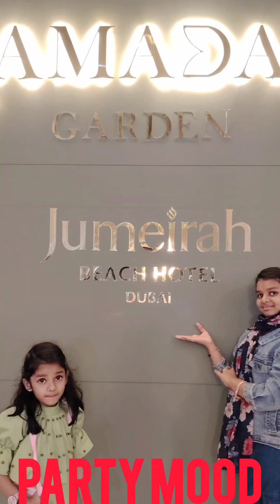ഇക്കാടെ കമ്പനി വക ഗംഭീര നോമ്പുതുറ. സൂപ്പർ ആരുന്നു.. 👌👌Thanks Menard and Teams🤲🤲.